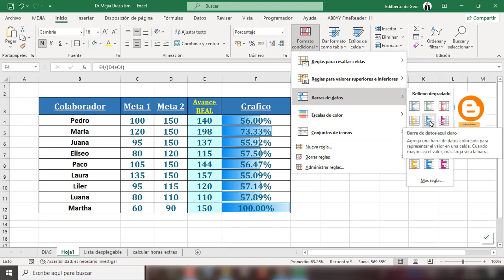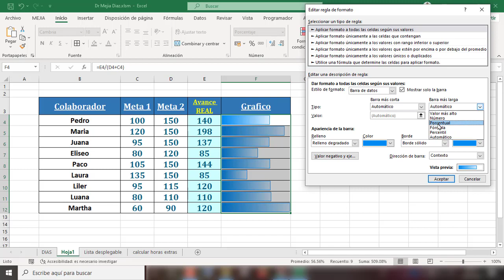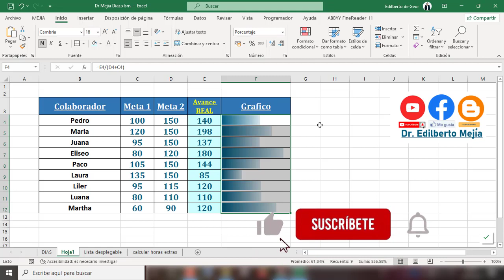Barras de PROGRESO PORCENTUAL en Excel utilizando formato condicional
Como hacer barras de PROGRESO PORCENTUAL en Excel utilizando formato condicional
Como hacer barras de progreso porcentual en Excel
Hacer barras de progreso porcentual en Excel utilizando formato condicional